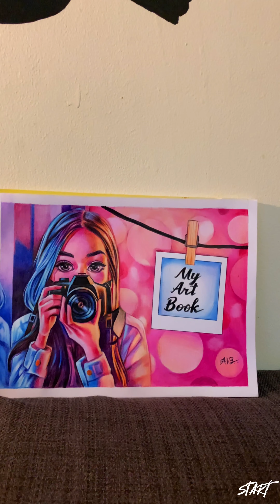Cute Girl Drawing | Colorful Drawing | Camera art | Cover page | My Art Book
By Anagha V. Baiju

stART_Anagha

Thank u for the music!

Thanks YouTube!